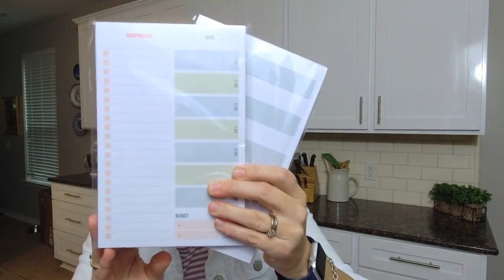The Importance of Routines and Workflows in the Kitchen Around Mealtimes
Are the routines and flows in and around your kitchen and dinner table working FOR or AGAINST you?

In this episode, I’m breaking down the 3 LAYERS of routines that you MUST have in place for mealtimes.